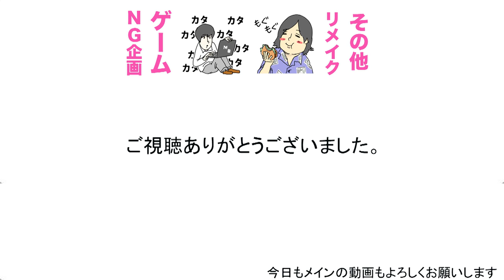難易度むずかしいの一位のコースクリアする【素人マリオメーカー３】